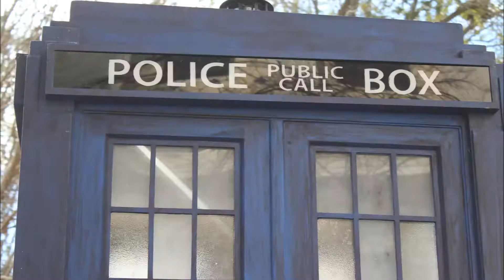PCOLA GRAND MARDI GRAS PARADE 2016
Pensacola Grand c parade in Pensacola Florida 2016